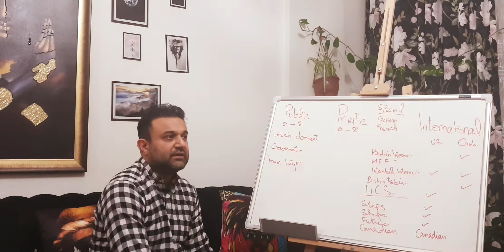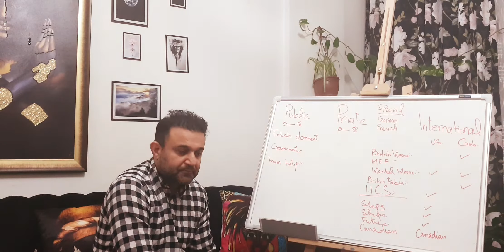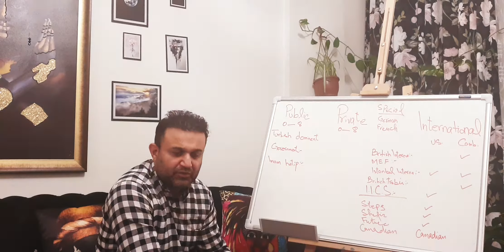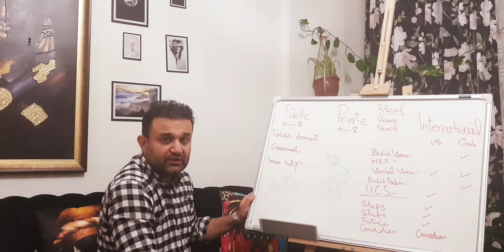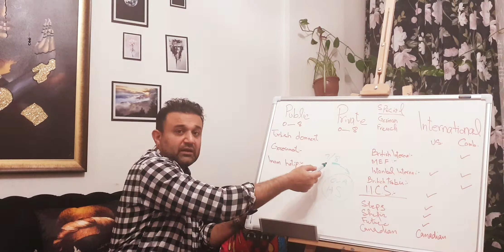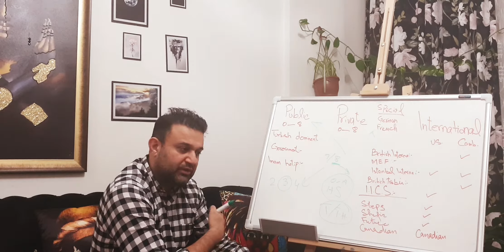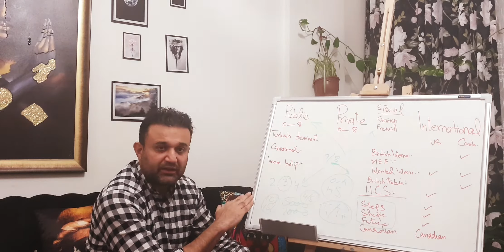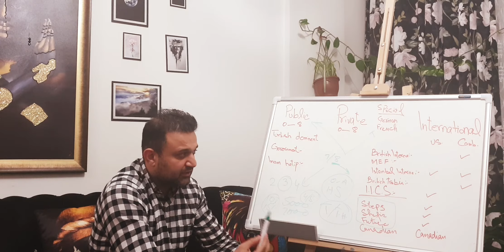Education up to highschool PT1 (in Urdu/Hindi)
This video is for general guidance of kids and their parents who wish to move to Turkey, either permanent for temporarily. Expats who are coming to Turkey for some years or are migrating to Turkey with special focus to Pakistan. Travel, Education, Migration